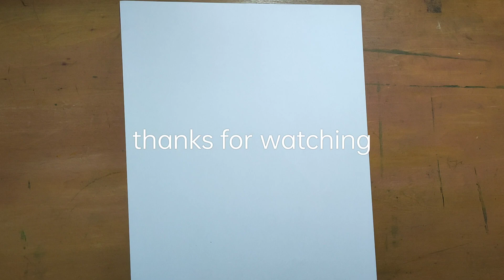how to draw a snake tries into a hole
Welcome to my channel for all the beginners l have tchniques how to draw pencil art shade  and pencil drawing and speed art technique  and I hope you all like all these videos and all of your supporting motivate me to make mores videos